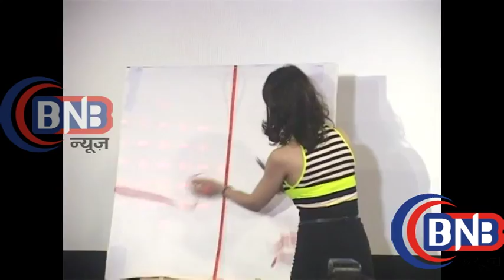Saumya Tandon at the Launch of her First Entrepreneurial Venture